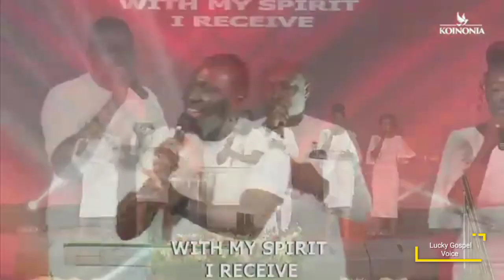This Is Life For Me - Koinonia Worship Team